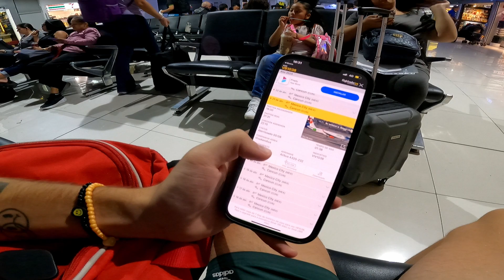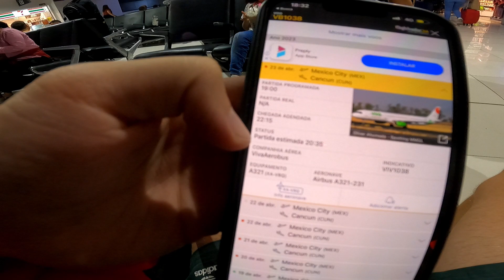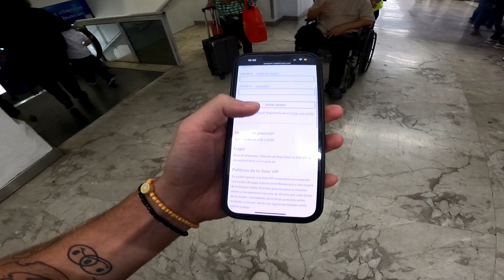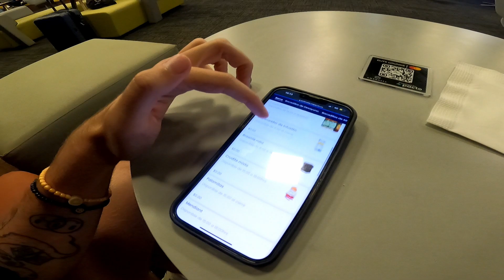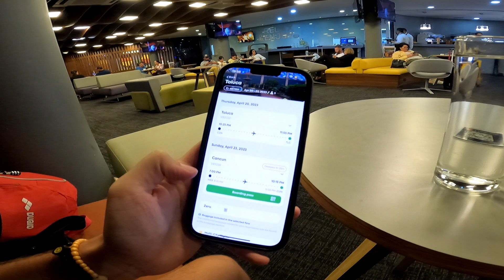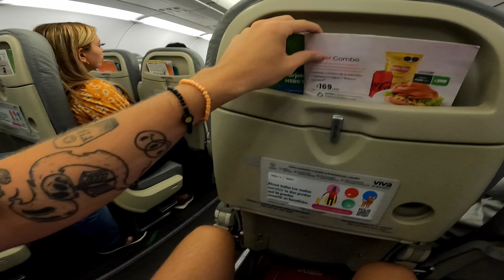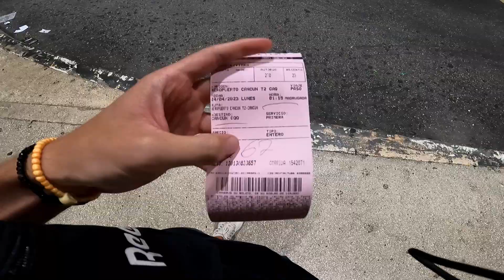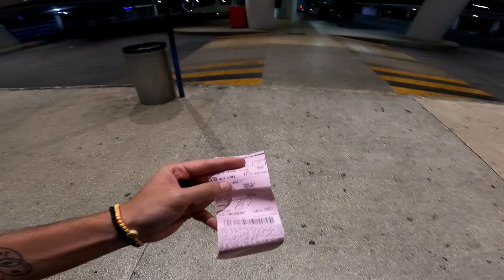Voando com a Viva Aerobus e Sala Vip no México 🇲🇽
Obrigado por acompanhar mais uma aventura aqui no canal. Sempre que puderem, ajudem a gente com sugestão de temas que gostam de ver!

Edição: @lucaszhm